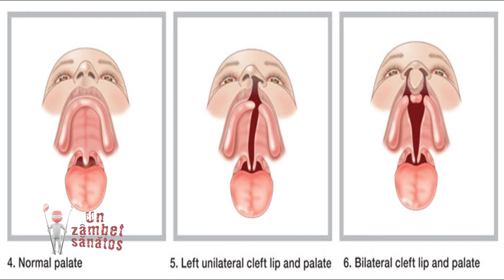Un Zambet Sanatos | 17.01.2017 | Toni Cigu